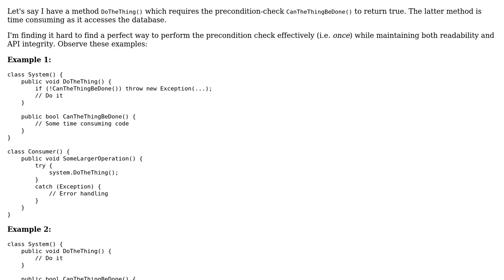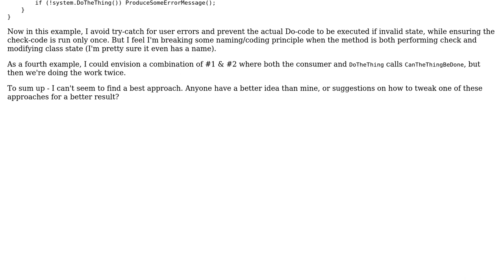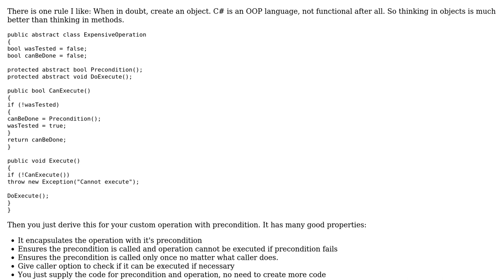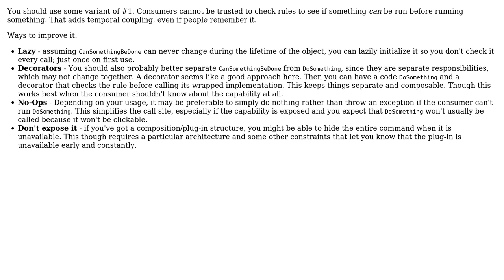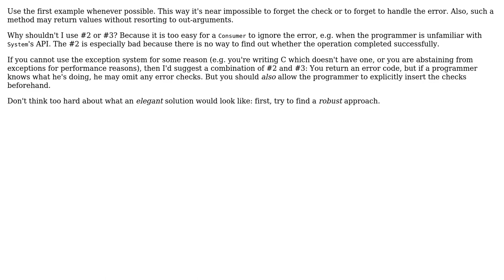Software Engineering: Pattern for costly precondition check before acting (3 Solutions!!)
Software Engineering: Pattern for costly precondition check before acting

With thanks & praise to God, and with thanks to the many people who have made this project possible! | Content (except music & images) licensed under CC BY-SA | Music | Images & others | With thanks to user Telastyn user Nilzor user Euphoric user amon and the Stack Exchange Network Trademarks are property of their respective owners. You are responsible for your own actions.